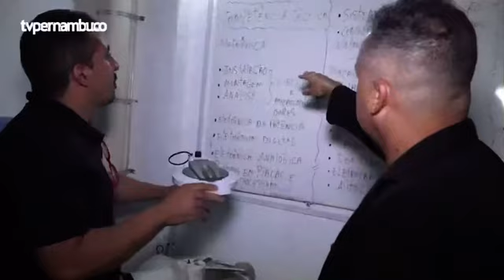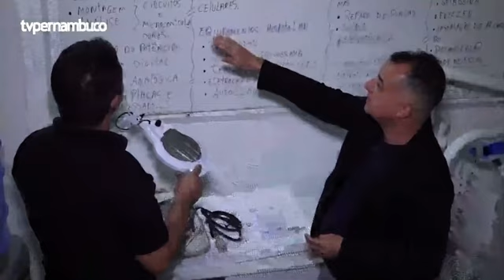Cresce número pessoas jurídicas de micro e pequeno porte (Tv Pernambuco) 2024